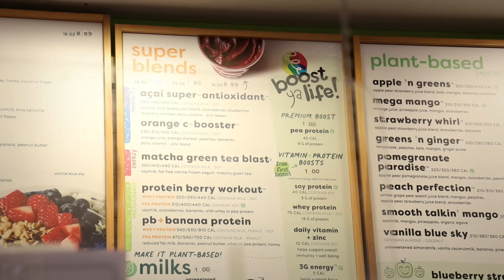DAY WITH 2 FOREIGN TEEN SKATERS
Day with Kyonosuke Yamashita from Japan & Filipe Mota from Brazil.

Filmed by: Luke Lutz, Luis Mora,
Edited by: Luis Mora

Insta: @ErasedXProject, @LuisMoraVids, @_Kyonosuke_, @FilipeMotaSkate, @RyanLibrada, @FilmerLuke.